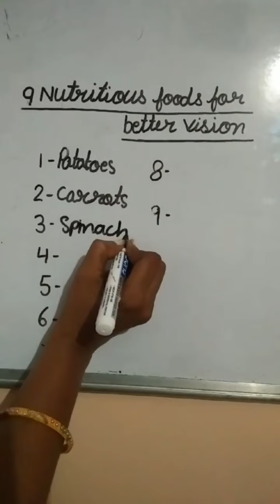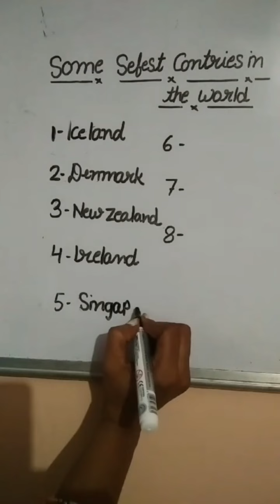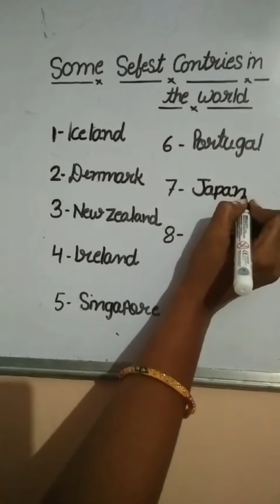9 Nutritious foods for better vision & Some Sefest Conntries in the world@HealthyHamesha#shortfeed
## Description
Discover the vibrant world of healthy foods with our latest short! From colorful fruits to nutrient-packed veggies, we'll show you how to transform your diet with delicious and wholesome choices. Learn the secrets of superfoods, get easy-to-follow tips for meal planning, and find out how simple swaps can lead to a healthier, happier you. Join us on this tasty journey and start feeling your best today!